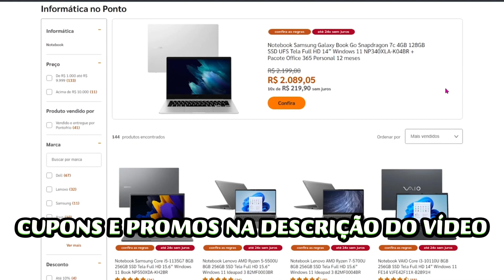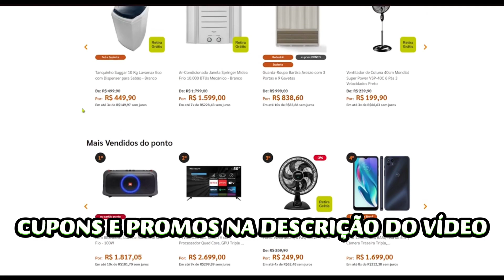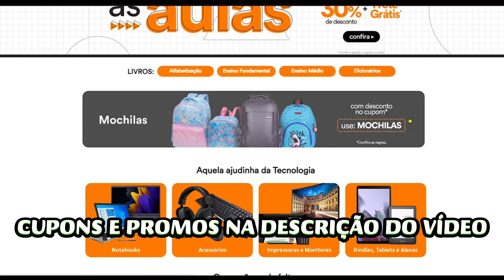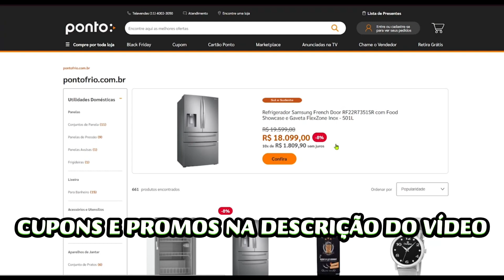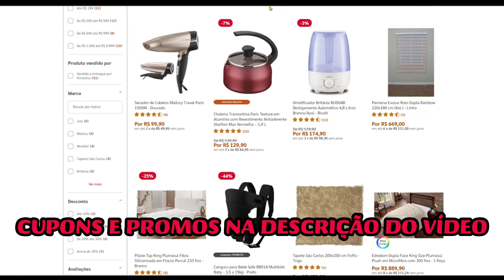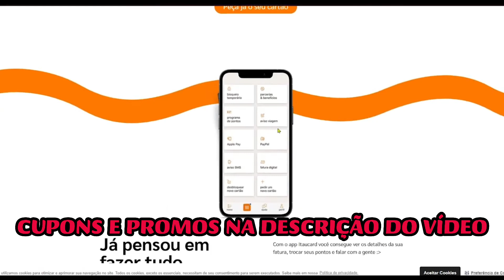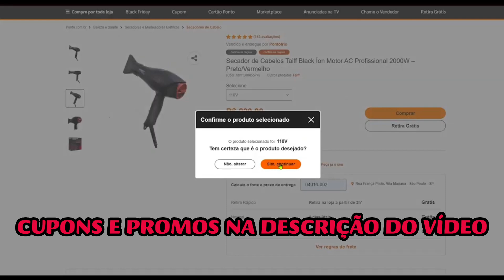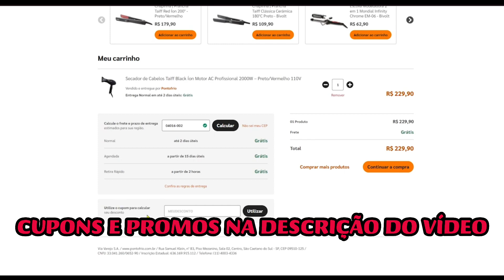CUPOM PONTO FRIO - COMO ENCONTRAR OS MELHORES E USAR CUPOM PONTO FRIO DESCONTOS E OFERTAS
[PONTO FRIO] Novo cupom em centena de itens!!

Cupom em CELULARES E TV e + vários produtos!!

Cupom: ACHEI

CUPOM: PEGUEI

Novo cupom em centena de itens!!

Cupom: TAFRIO

Cupom: PGOFF

Cupom: PONTO

Cupom: SUPEROFERTA

Cupom: PONTO

Cupom: LEVA30

Cupom: GAMER

Aniversário do Ponto! Melhores ofertas!!

Cupom: ALOPIN

Cupom: PEGUEI

TOP ofertas selecionadas!

Cupom: OFERTA

Cupom: PONTO

Cupom: PRAVC

Cupom: PRESENTE

Cupom: COZINHANOVA

Cupom: MELEVA

Cupom: MARCO

Cupom: HOMEOFFICE

Cupom: JANTAR

Cupom: SALA

Cupom: LIBERADO

Cupom: CONSUMIDOR

Cupom em Mochilas e Malas
Ative: OFERTA10

Cupom em Calçados
Ative: CAL10

Cupom: PONTO